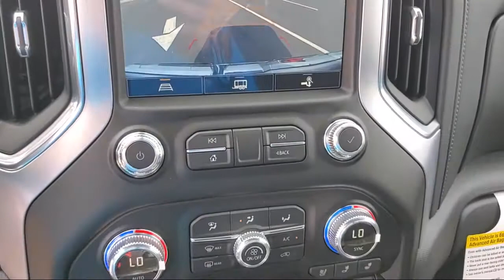2021 GMC Sierra 1500 SLT Crew Cab McAllen Brownsville Harlingen Port Isabel Weslaco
2021 GMC Sierra 1500 SLT Crew Cab Stock Number: G21279 Vin:3GTU9DED9MG248582.